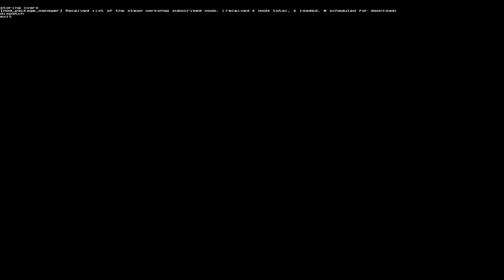Sassy Girl Skin for DAF XF 105 modified by 50keda v3.7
### TRUCK USED

### APPLY TO

- Works in ETS2 V1.26

### I SEE BLACK ONLY

- Select your own colors from the grid and the girls will reveal!

### CREDITS

### Official Download